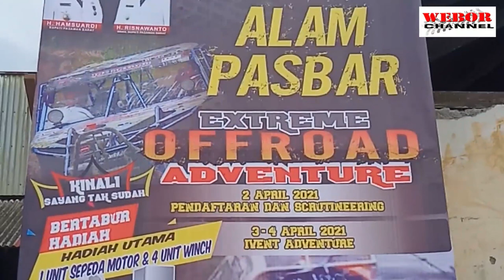PASAMAN BARAT PART # 3 KIA PATAH AS 4X2 TETAP GASS POLL.ADVENTURE OFFROAD KINALI( 2,3,4 April 2021 )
Cerita kita